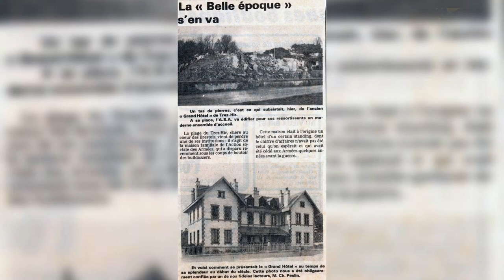Urbanisme : revisitons le bourg !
Le Kafé Citoyen organise une réunion publique le vendredi 27 octobre à 20h à l'hippocampe.
La réunion sera consacrée à des échanges sur l'évolution de l'urbanisme à Plougonvelin.
M. Remy Le Martret fera un tour d'horizon historique.
M. Philippe RIS fera un point sur les projets en cours et sur diverses réflexion sur la nouvelle mairie.